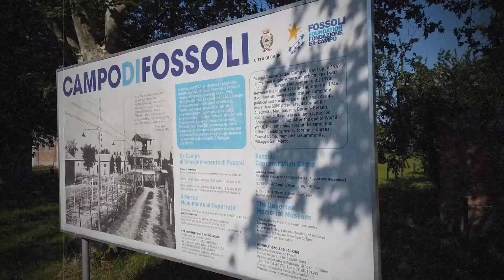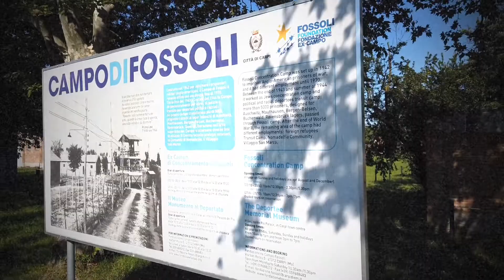Campo di Concentramento di Fossoli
Un documento storico a cielo aperto, peccato sia tenuto piuttosto male, complice anche il terremoto che ha colpito la zona nel 2012, ma considerando l'importanza storica di questo complesso, meriterebbe un'attenzione maggiore.
Consiglio la visita anche perché riporta indietro nel tempo, in un periodo che non dovremo mai dimenticare.